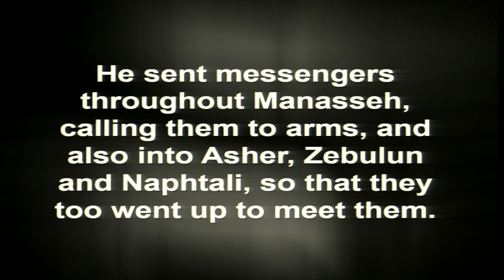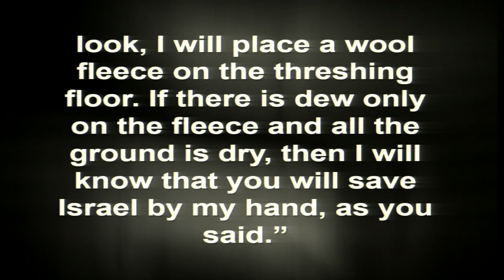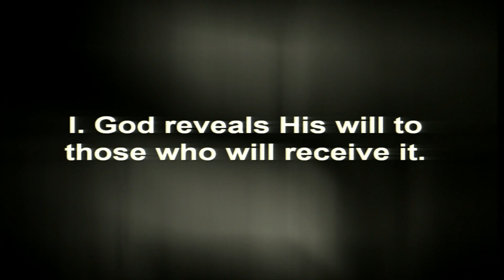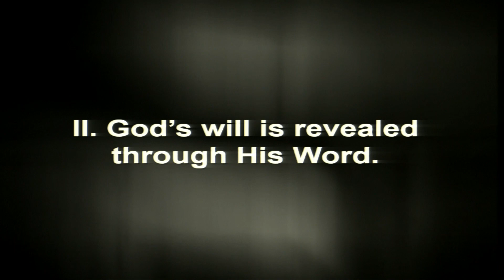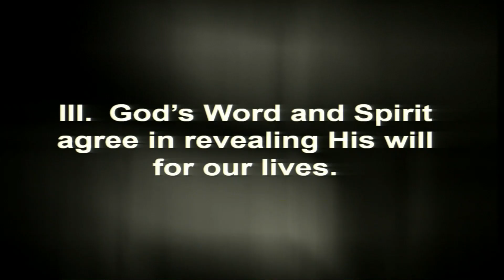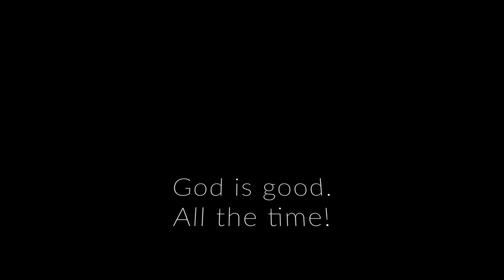"The Problem of God's Will"--Shane VanMeveren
Do you ever wrestle with trying to find the will of God for your life?  As Christians, it is vital for us to find the will of God so that we can be used according to His plan and purpose.  But how do we find the will of God for our lives?  Join us as we explore the familiar story of Gideon throwing out the fleece as a sign for determining God's will.  However, our exploration will reveal that Gideon's example is not one that we should follow.  Instead, we will discover some principles that all people of faith can use to find the will of God for their own lives.